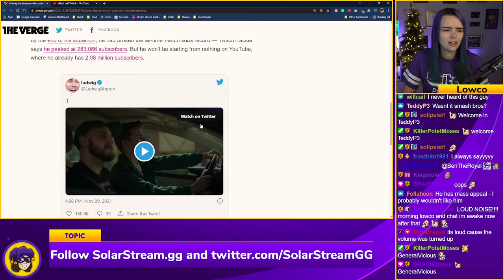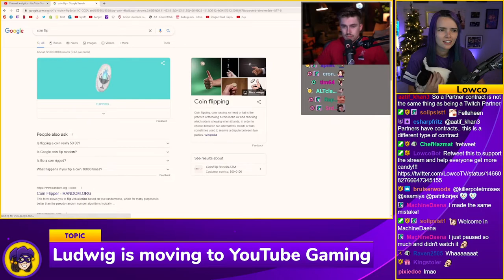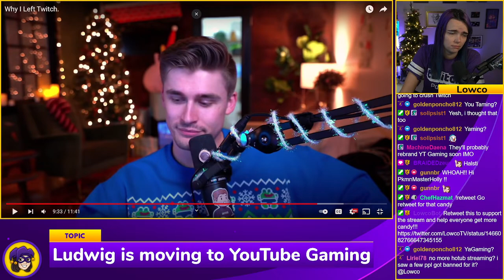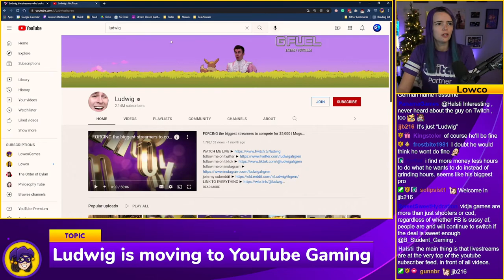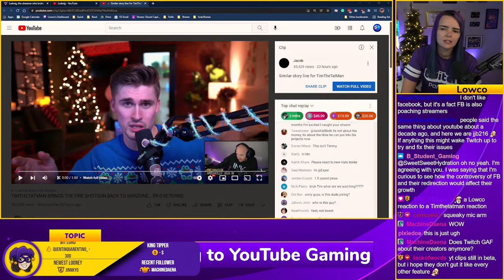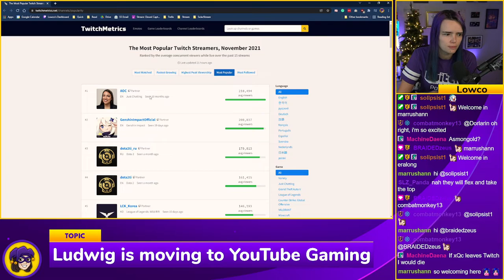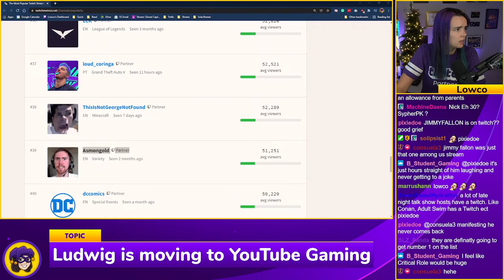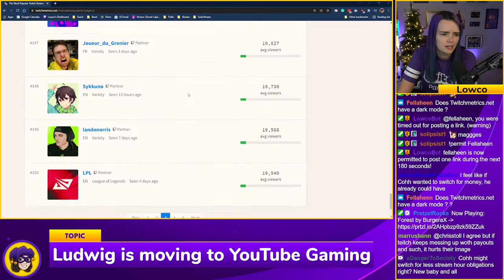Ludwig LEAVING Twitch for YouTube... Who Will Be NEXT?!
Twitch Partner Ludwig Ahgren has announced that he is leaving the purple platform for YouTube. Will your favorite streamer be NEXT?! Lowco breaks down the situation and has an informative discussion with her chat about this news.

Monday & Wednesday @ 11am Eastern | Twitch & Streaming Topics
Friendship Friday @ 11am Eastern | Fun & Games w/ Christie Skylar

SOCIAL MEDIA //

LOWCOGAMES //